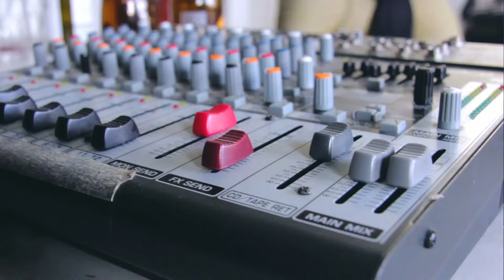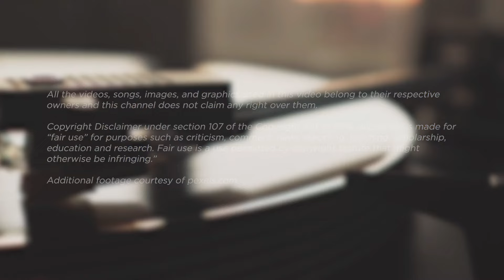Jazz Musician REACTS | Reneé Rapp "Snow Angel" | MUSIC SHED EP400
📹 Amazon US 10%off Code: